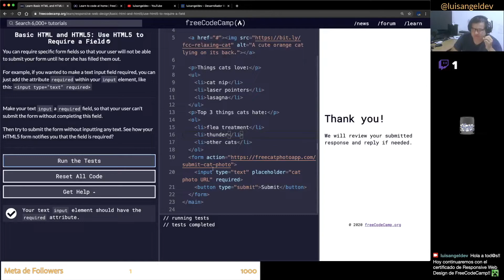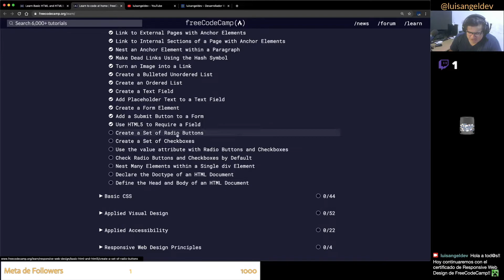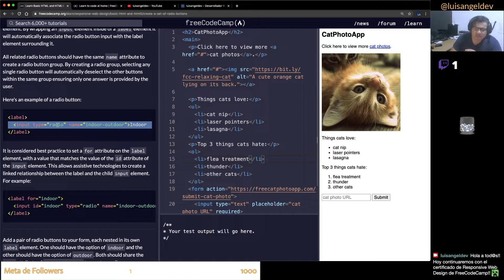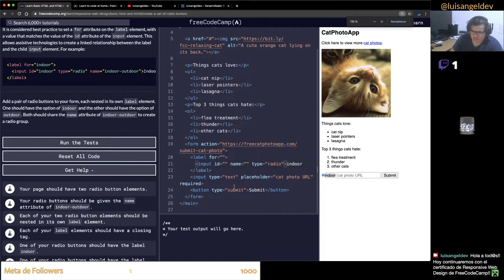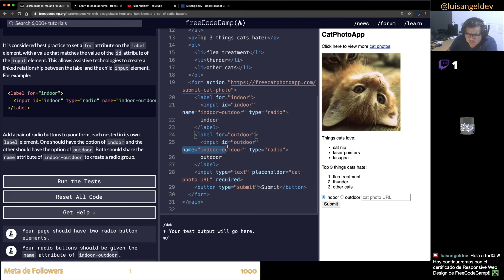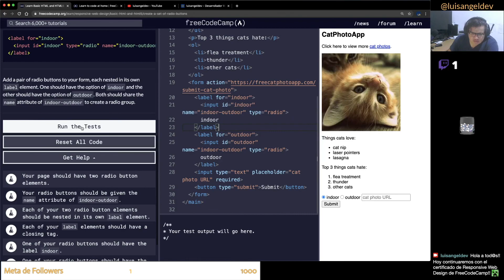Radio buttons en HTML - FreeCodeCamp en Español